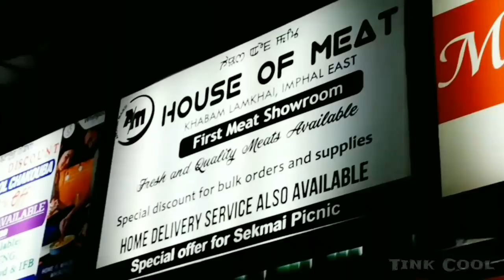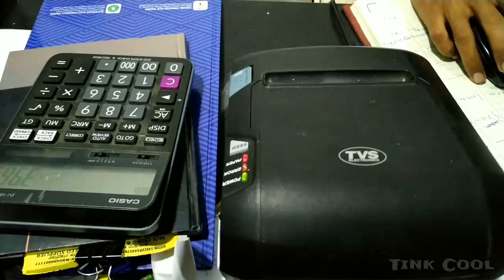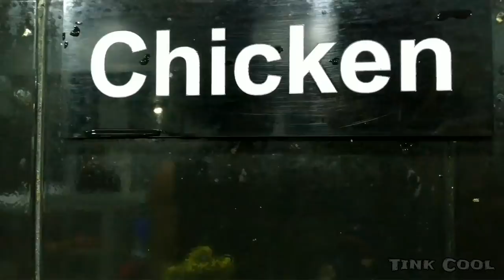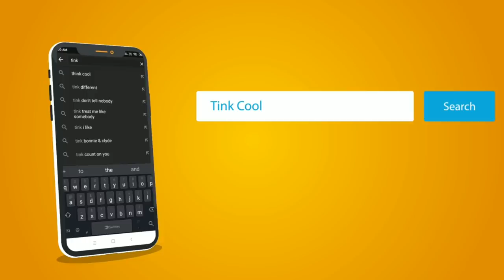The best place to buy meat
HOUSE OF MEAT

Available Live & Dress

items - Fish , Chicken , Duck , Pork etc.

Khabam Lamkhai , Imphal East